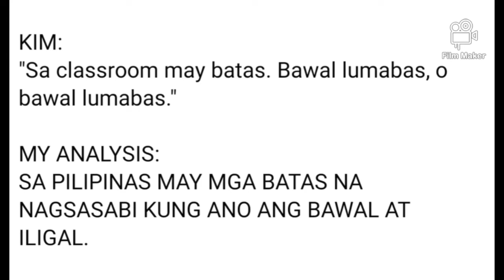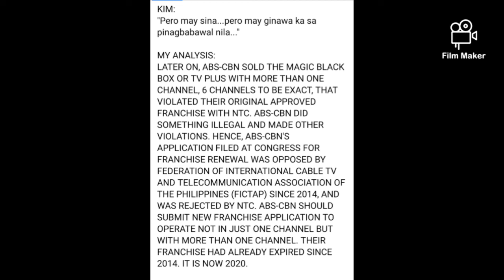KIM CHIU'S LAW OF CLASSROOM: EXPLAINED!